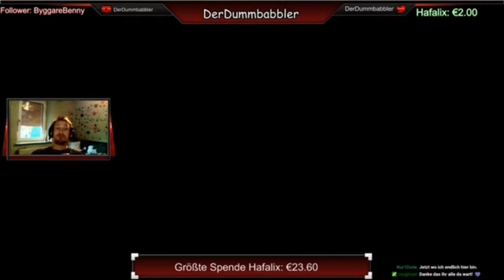HEADSHOTS FÜR GELD | CS:GO Bestrafung | Stream vom 12.5.16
Die CS:GO Bestrafung von der letzten Dummdödelchallenge, im Stream ausgeführt. Die Quali ist leider extrem madig, dieses hin und her laden zerrt hart an ihr, die Quellqualität ist ja bereits recht ebscheiden ^^ Sorry dafür.
Hafalix zahlt mir einfach knallhart Geld für Headhots xD
Tägliche Unterhaltung !
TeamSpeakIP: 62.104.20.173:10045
Password: ebn

Mein Equipment:
Camcorder: amzn.to/1SCPTgw
XboxOne: amzn.to/1OdHTgA